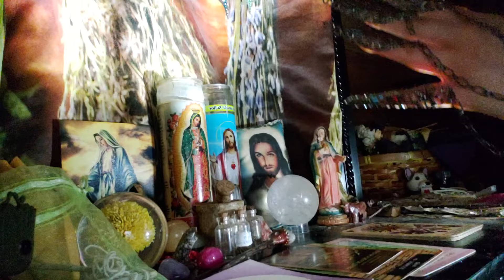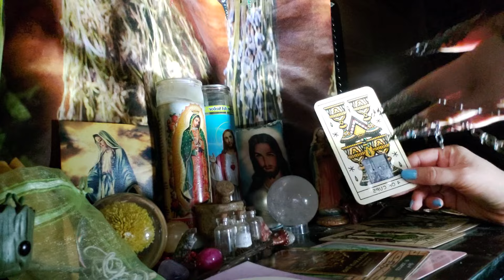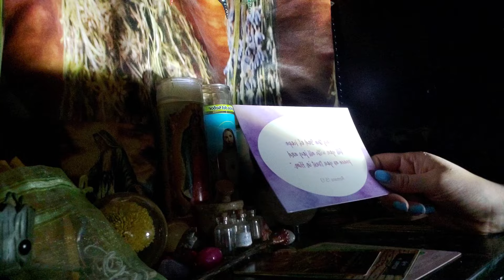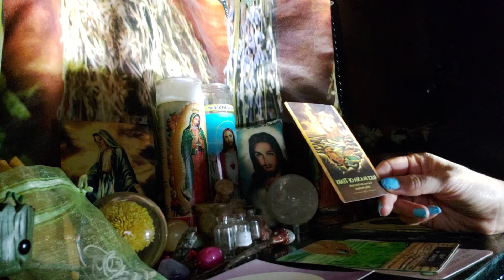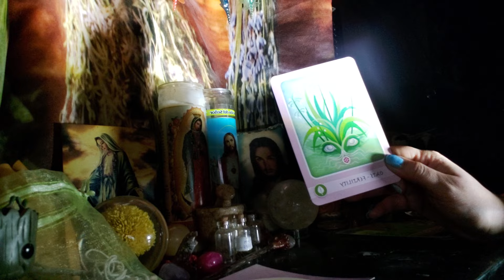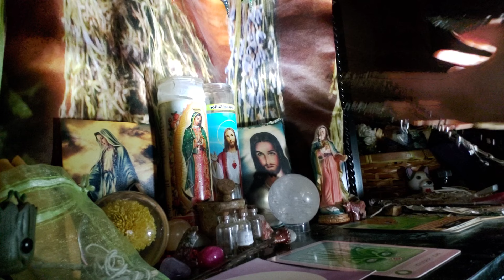Sagittarius ♐ thunderbird energy 🔮